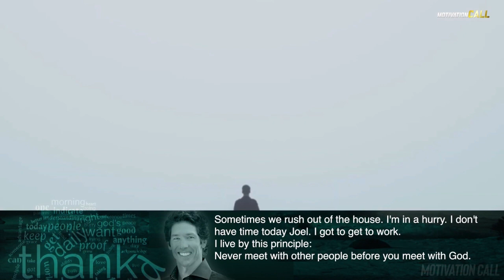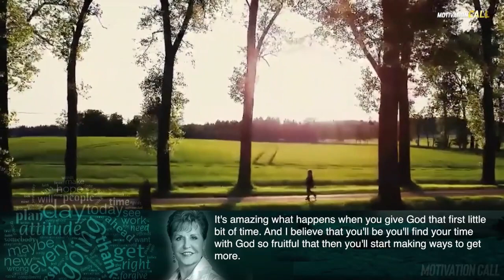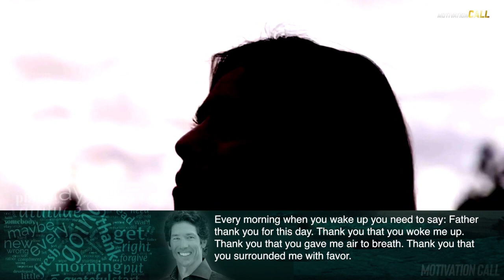PUSH THROUGH THE PAIN TRUST THE PROCESS - Best Motivational Speech 2023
Process is necessary so quit tripping'. "Oh Lord, why me?" You ain't the only one going through something. Things are going to happen in your life... it won't make sense until you are on the other side of it.

God is processing you. He ain't through with you. I look back on my life and all that I've been through. I know that the God I serve has pulled me through some hard times and he will do the same for you.

Power Of Mindset Motivation Mission is to enhance the human experience by creating thought -provoking yet actionable content that will exercise, stimulate and expand your mind and consciousness through practical techniques and wisdom that you integrate into everyday life. we share everything about Luxury and help you experience the billionaire lifestyle. We rank the most expensive things in the world and we have a look inside the lives of the wealthiest people on the planet.